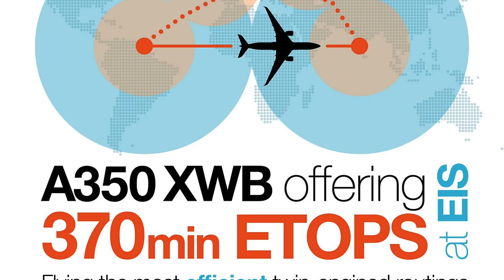Die BOEING 777! (2) AeroNewsGermany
By Phillip Capper from Wellington, New Zealand - Delta Airlines 777, Hong Kong, Sept.